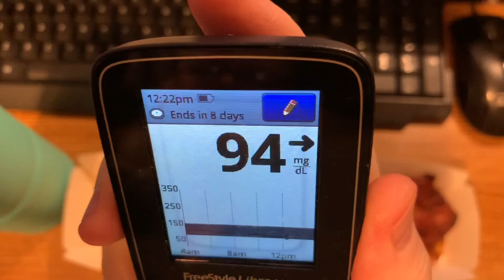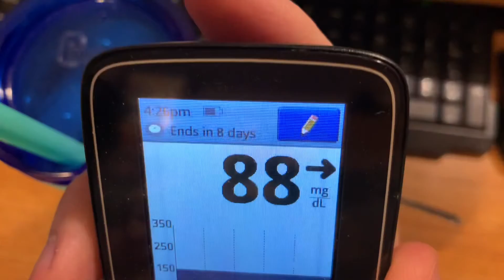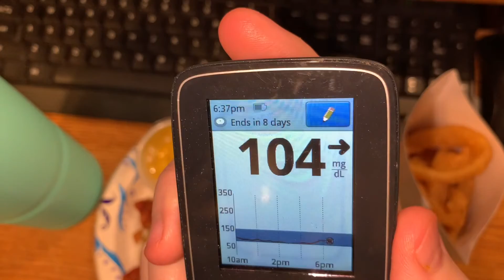4-3-2022 video of Sunday’s meals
This is compilation of my meal shorts for Sunday, April 3, 2022!  This is everything I ate and drank today!  Thank you for your support!